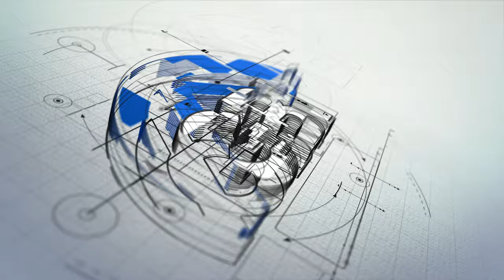Custom home built in Port St. Lucie, Florida - Seabrook Floor plan by Groza Builders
Check out this custom Seabrook Floor Plan - It is a 3 bed/ 2 bath/ 2 car garage. This home was designed by its owners. Now is the time to purchase your home. If you can dream it we can build it!